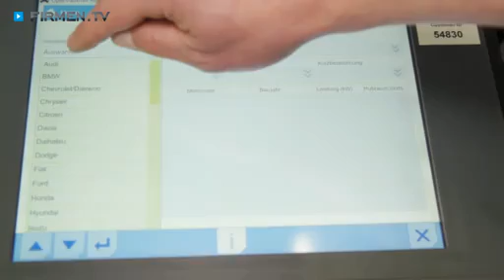kfz-Werkstatt CSC Car Service Center in Alheim, Landkreis Hersfeld-Rotenburg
Zu Werkstatt CSC
Car Service Center aus Alheim im Landkreis Hersfeld-Rotenburg finden Sie ein ausführliches Porträt

Bestmöglicher Rundum-Service für Automobile aller Marken – das erwartet Sie und Ihr Fahrzeug in der Kfz-Werkstatt Car Service Center Teichrib in Alheim-Heinebach.

Ihr Auto läuft nicht so rund, wie Sie es sich wünschen? Oder die Karosserie weist eine Beschädigung auf? Dann bewahren Sie ruhig Blut und kommen Sie in die vertragsfreie Werkstatt an der Nürnbergerstraße im Landkreis Hersfeld-Rotenburg. In der Autowerkstatt kümmern sich Kfz-Meister Alexander Teichrib und sein engagiertes Team mit Sachverstand und großem handwerklichem Geschick um Ihr Fahrzeug. Aufgrund der Termintreue und der 1-a-Qualität aller Arbeiten sowie als ausgemachter Turbolader-Spezialist hat sich die mehrfach zertifizierte Kfz-Werksattt in Alheim einen ausgezeichneten Ruf im ganzen Landkreis Hersfeld-Rotenburg erworben.

Der Verkauf von Zubehör, Autoglasreparatur, Achsvermessung, Klimaservice und Neureifenmontage komplettieren das Angebot.

Car Service Center Teichrib – sympathischer Kundendienst und erstklassiges Know-how bei sämtlichen Autofragen!

Unternehmensgründung:
Seit 10. Januar 2011 bietet das CSC Teichrib einen perfekten Rundumservice für Autos.

Mitarbeiterzahl:
Der Meisterbetrieb beschäftigt 3 Mitarbeiter/-innen und bildet 2 Lehrlinge aus.

Einzugsgebiet Kunden/-innen oder Gäste:
Die Kunden/-innen kommen hauptsächlich aus dem Landkreis Hersfeld-Rotenburg sowie den angrenzenden Städten und Gemeinden.

Leistungen, Produkte und/oder Spezialisierung:
Die markenunabhängige KFZ-Werkstatt hat sich unter anderem auf folgende Dienstleistungen spezialisiert:
- fachmännische Komplettberatung
- Unfallinstandsetzung
- Inspektion und Wartung laut Herstellerangabe (mit hochmoderner Diagnosetechnik)
- Wartungsarbeiten (auch an Neuwagen)
- Achsvermessung
- Reifen- und Felgendienst
- Reifeneinlagerungsservice
- Motor- und Getriebespülung
- Einbau von Turboladern
- Klimaservice
- Verkauf von Gebrauchtwagen
- Verkauf von Felgen

- Verkauf von jeglichem Zubehör und Austauschartikeln (im Geschäft und auf Bestellung)
- TÜV & ASU in Zusammenarbeit mit DEKRA
- Bring- und Abholservice
- Bereitstellung eines Ersatzfahrzeuges

Erfolgsfaktoren:
Der KFZ-Innungsbetrieb punktet mit einem ausgewogenen Preis-Leistungs-Verhältnis, Termintreue, Ehrlichkeit, freundlichem Kundenservice und hohen Qualitätsstandards. Dank Markenunabhängigkeit und fachlich kompetenten Mitarbeitern/-innen wird eine individuelle Beratung auf höchstem Niveau gewährleistet.

Erwähnenswertes:
Um ständig auf dem aktuellen Stand zu sein, bildet sich das gesamte Team des Meisterbetriebes regelmäßig weiter, was zahlreiche Zertifikate belegen. Das Car Service Center ist besonders als Experte für Turbolader in der gesamten Region bekannt.
Ein Meister, ein Geselle, ein Servicetechniker sowie die beiden Auszubildenden kümmern sich stets engagiert um Ihre Anliegen.
Zu den Partnerunternehmen zählen u.a. DEKRA, Liqui Moly, die Lackiererei Klaus Sukkau und das Autohaus Fischer.
Der Betrieb befindet sich in Alheim-Heinebach direkt an der Hauptverkehrsstraße zwischen der A7 und Bebra.